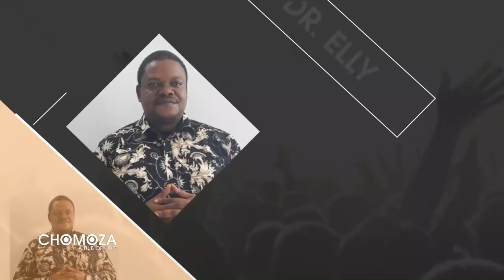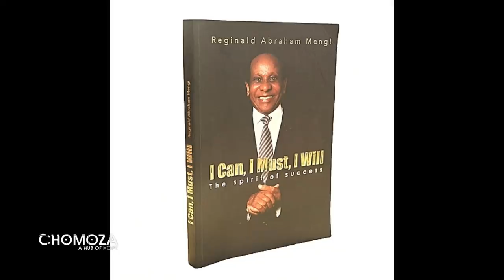Ukweli Wa Maisha "Malezi Bora" Sehemu Ya 9, Dr.Elie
Utawala Bora Sio Kwa Watu, Tawala Mambo,Vitu Nasio Watu.Baba Na Mama Wanapokua Na Uwiano Watoto Watakao Zaliwa Watakua Viumbe Wa Samani (Wafalme) Usitawale Watu Tawala Mambo/Vitu